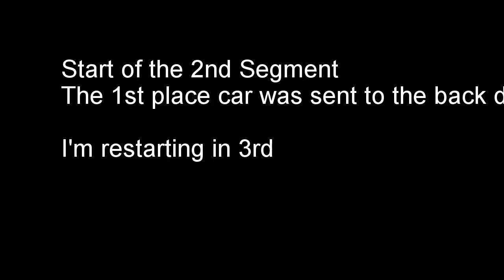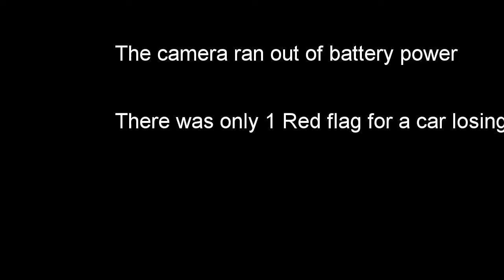Brandy Point Racing 070 at Delaware Speedway for 2017 Ice Breaker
Date:April 15 2017
Track: Delaware Speedway
Class: Bone Stock
Race: Ice Breaker
Driver:Bill Brekelmans
Car: Chevrolet Cavalier